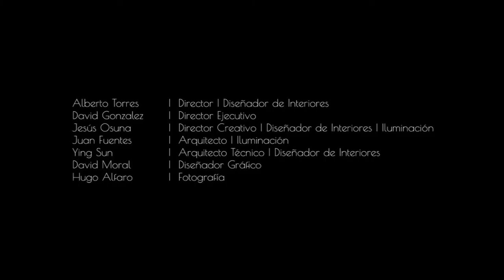Proyecto de interiorismo edificio de viviendas Fuencarral Madrid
Intervención realizada por nuestro Estudio de Interiorismo en la calle Fuencarral de Madrid.

El proyecto del edificio Fuencarral es un proyecto para la rehabilitación y el diseño de interiores de un edificio de 3 plantas al que se le ampliaron 3 nuevas, con ático en la parte superior. Su objetivo era el alquiler de apartamentos de alto standing para su comercialización a través de una empresa de gestión.

DESCRIPCIÓN DEL PROYECTO:

Reforma integral del edificio en la calle Fuencarral de Madrid. Realización del proyecto de interiorismo e intervención en todos los elementos de amueblamiento e iluminación. Se modificaron los espacios para contener todos los elementos  necesarios en los apartamentos.